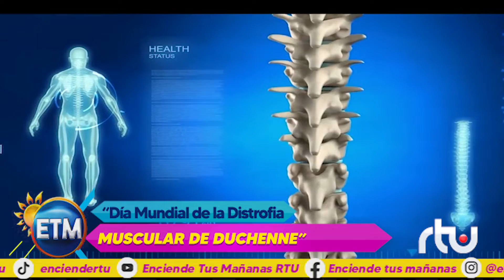¿Sabes lo que es la Distrofia Muscular de Duchenne?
La distrofia muscular de Duchenne es una forma de distrofia muscular que empeora rápidamente, la afección afecta con mayor frecuencia a los niños debido a la manera en que la enfermedad se hereda, ten mucho cuidado, pues suele aprecer como un dolor muscular común, pero que si no es tratado adecuadamente, avanza de manera muy rápida, los síntomas incluyen caídas frecuentes, dificultad para levantarse o correr, marcha de pato, gran tamaño de las pantorrillas y trastornos del aprendizaje.